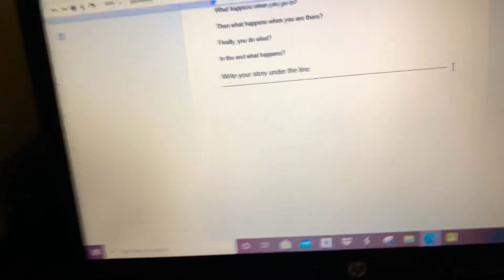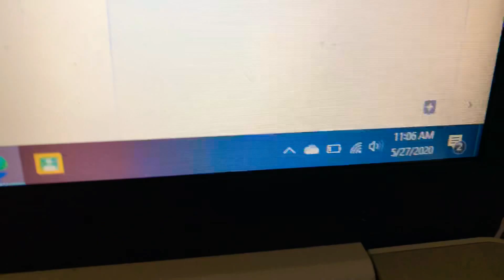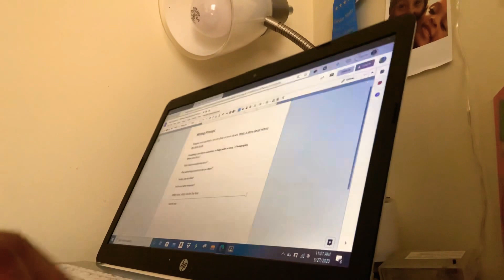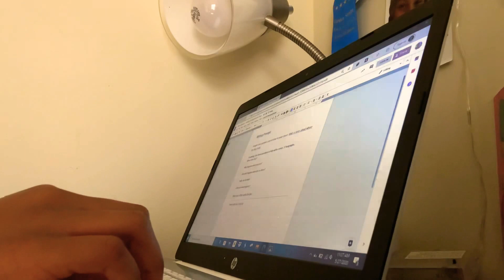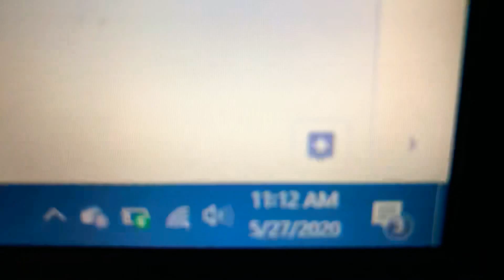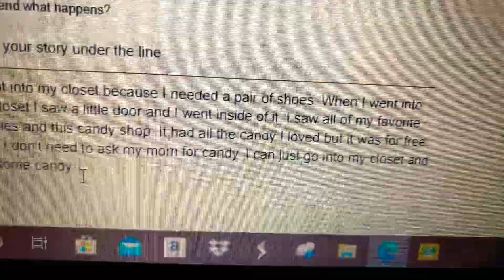Writing 20 minutes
Bye have a good day